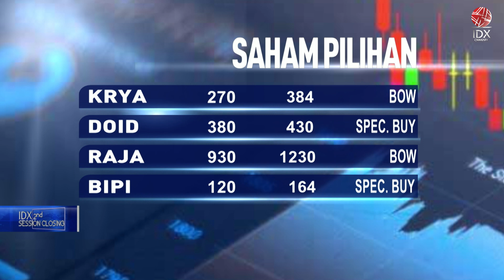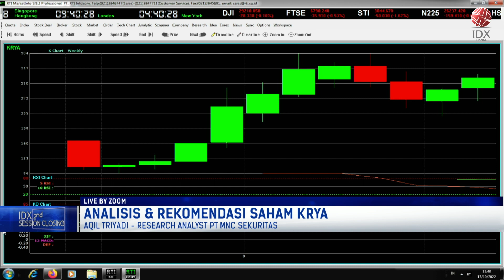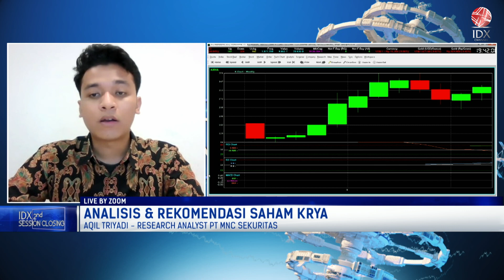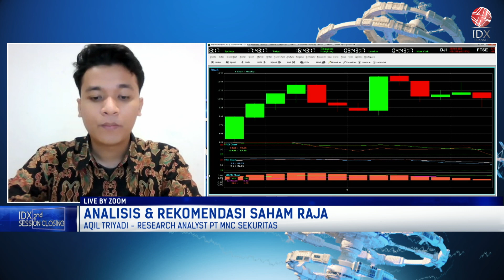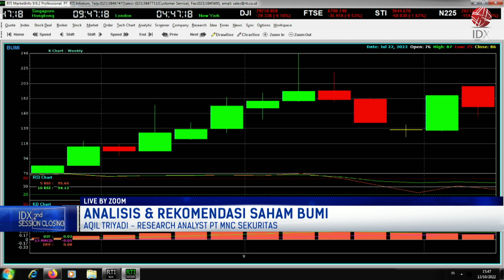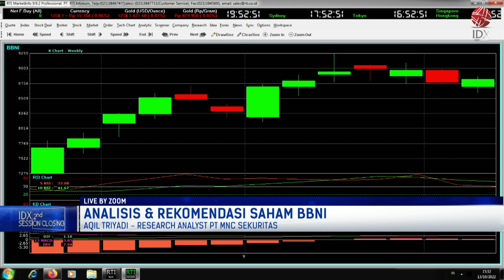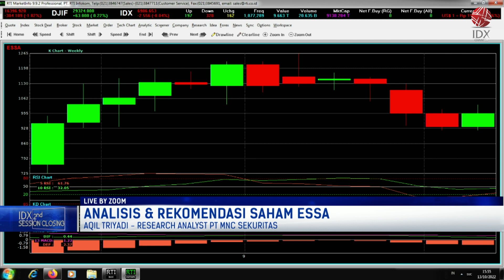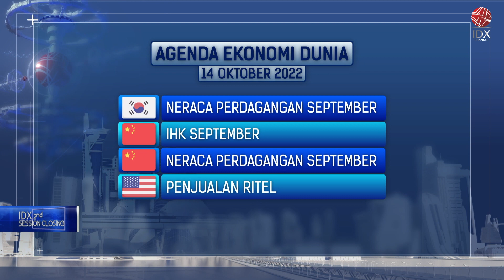Analisis Saham: KRYA, DOID, Hingga ICBP | 2ND SESSION CLOSING 13/10/2022